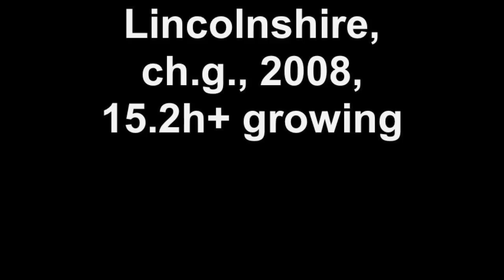Lincolnshire, ch.g., 2008, 15.2h+ growing